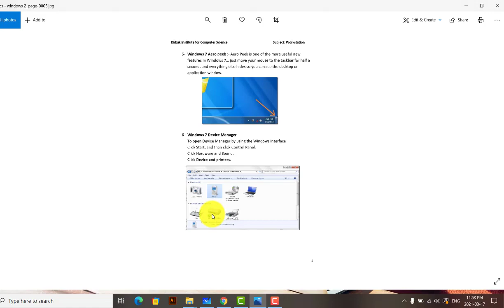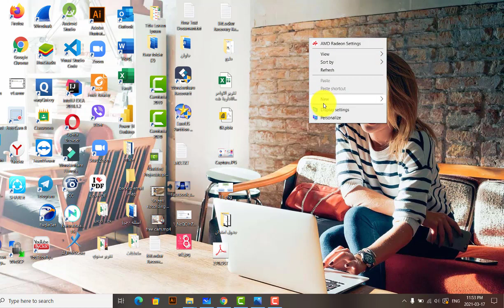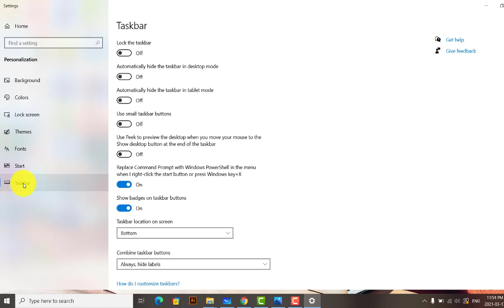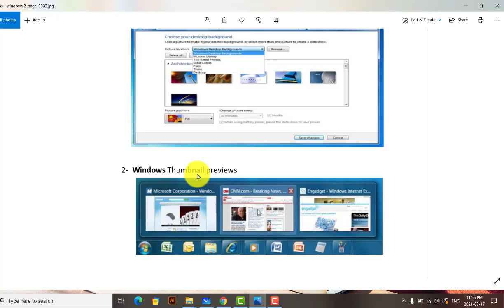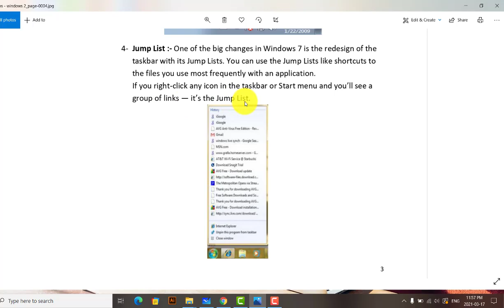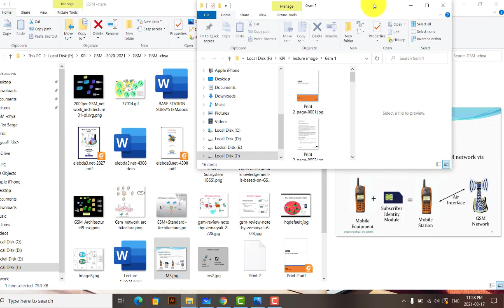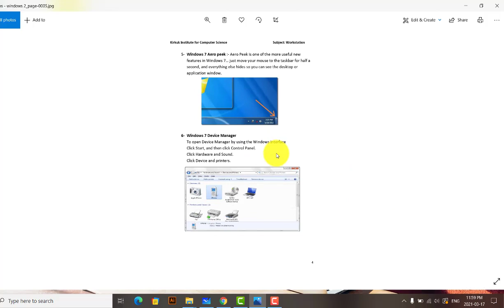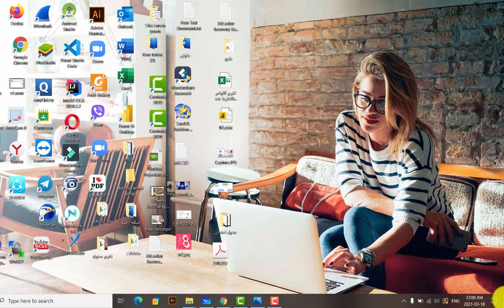Windows Feature - 7 Kurdi